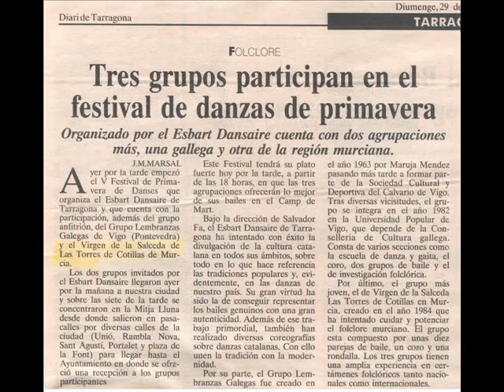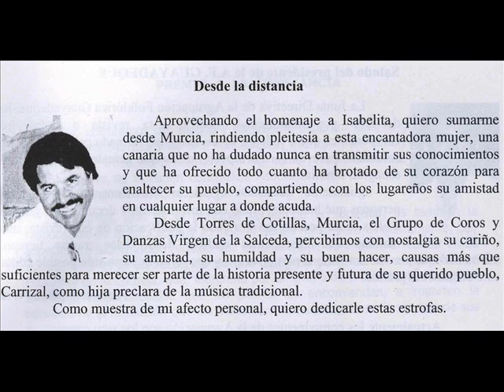Peña L´Almazara 1